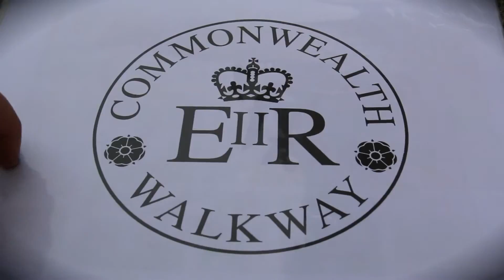The Outdoor Trust on the Commonwealth Walkway in Glasgow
The Outdoor Trust and The Outdoor Guide work closely together and are key partners. TOG were invited to witness the placing of the very first plaque in the walkway.